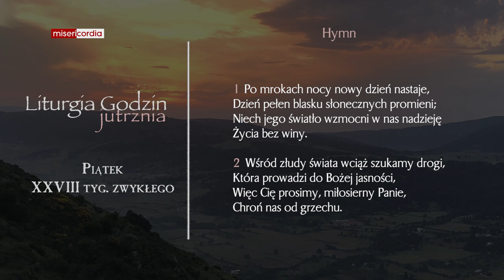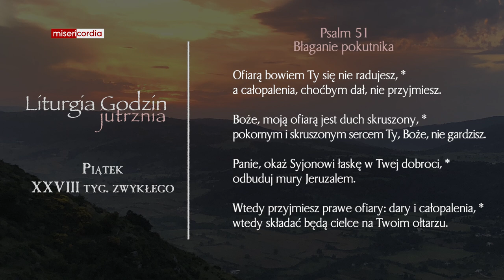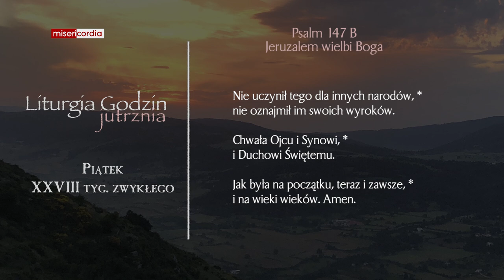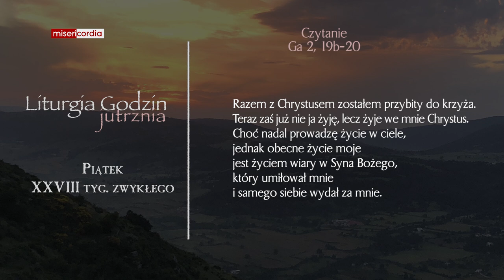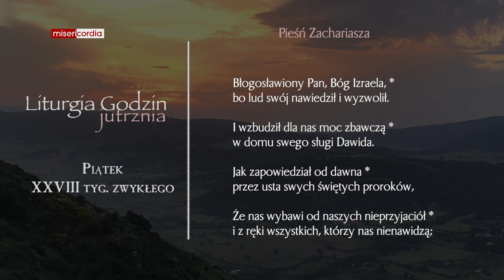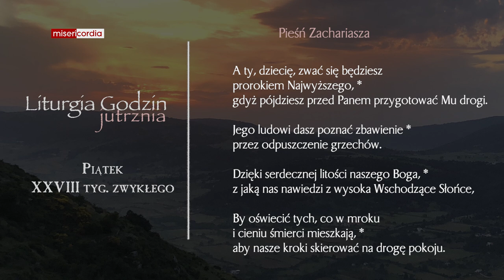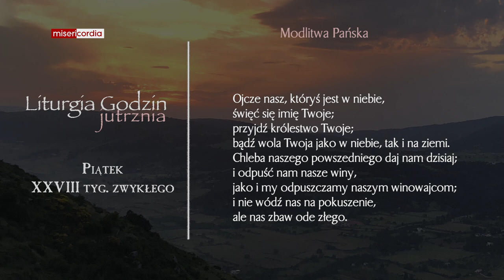Liturgia Godzin | Jutrznia | Piątek, XXVIII tyg. zwykłego